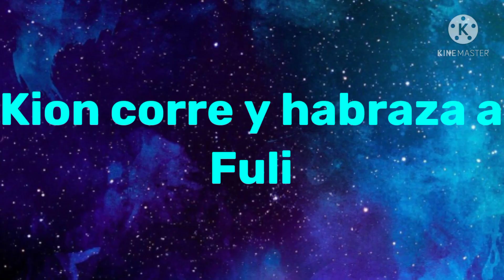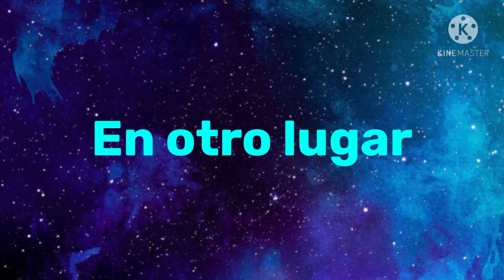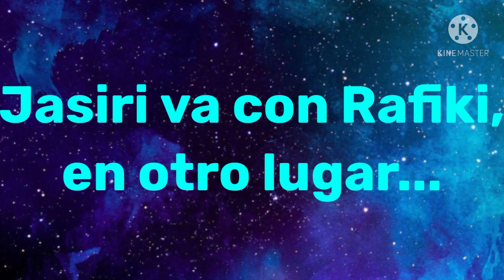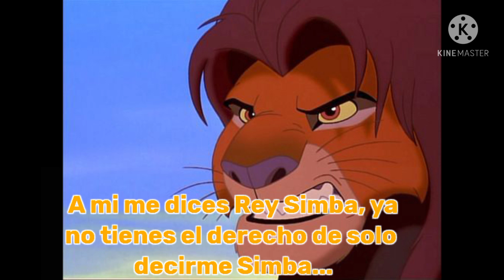Kion y Fuli Romance prohibido (T2 Cap 5)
Ya casi es el final 🙂😱🥺😈